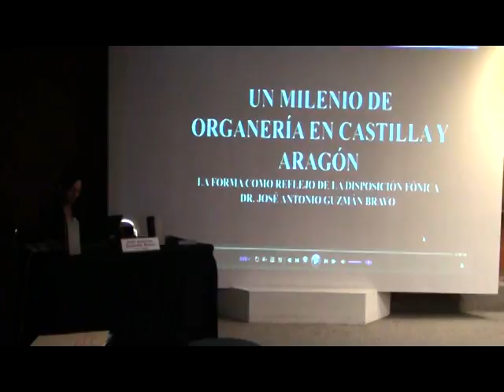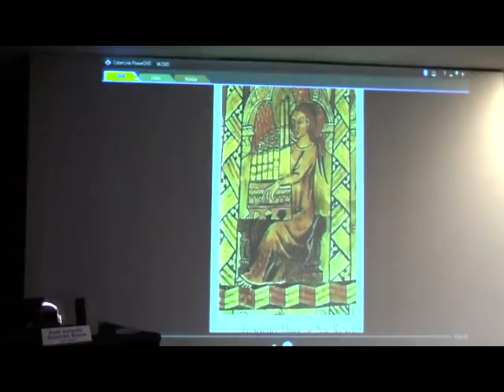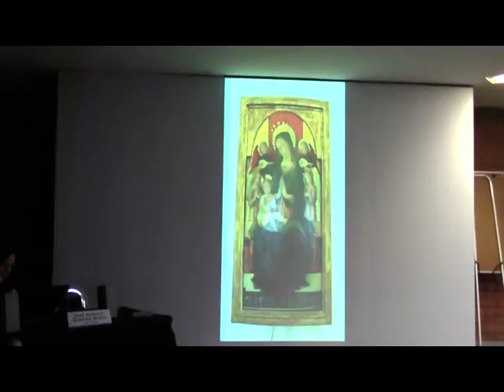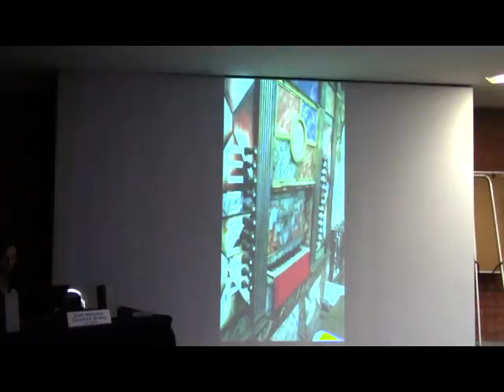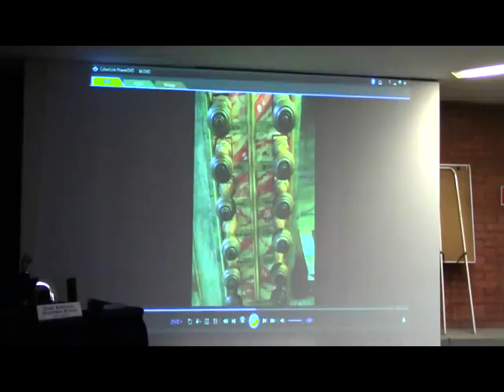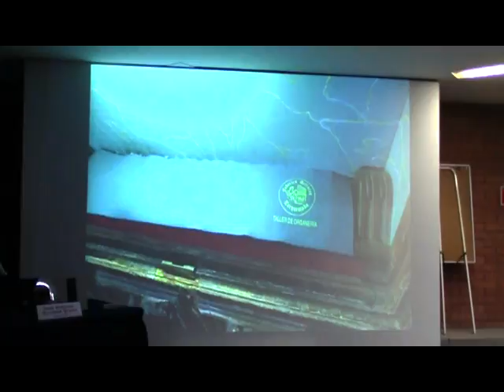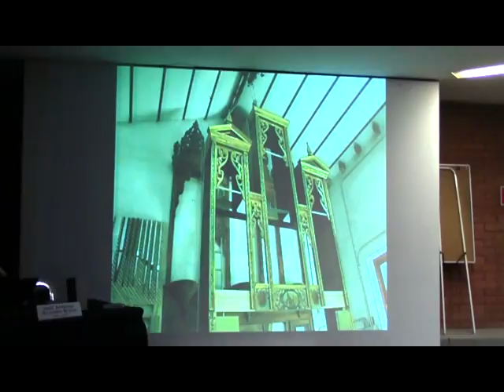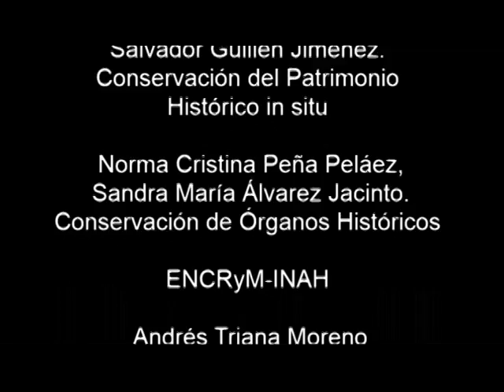Un milenio de organería en Castilla y Aragón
Dentro del III Coloquio de "Conservación de Órganos Tubulares. Artífices, talleres y espacios, organizado por la Coordinación Nacional de Conservación del Patrimonio Cultural (CNCPC) y la Escuela Nacional de Conservación Restauración y Museografía Manuel del Castillo Negrete (ENCRyM), los invitamos a ver la ponencia "Un milenio de organería en Castilla y Aragón; la forma como reflejo de la disposición fónica", con la participación de José Antonio Guzmán Bravo, de la Facultad de Música de la Universidad Nacional Autónoma de México.